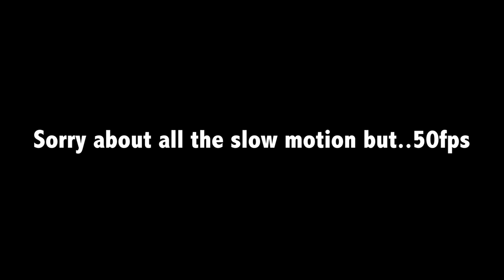THAT DOG IS NOT REAL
VLOG 104 - Million Paws Walk

SONY CYBERSHOT WX500
IPHONE 6S
GOPRO HERO4
JOBY TRIPOD